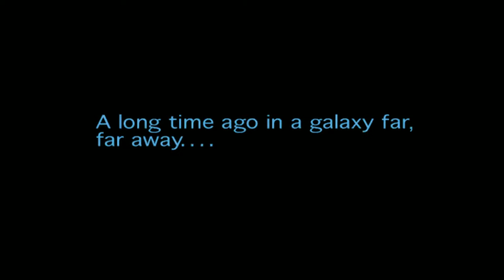[Vinesauce] Vinny - Star Spin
Clipped by KnoxRobbins